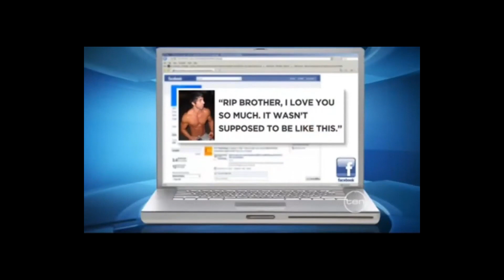Zyzz and Chestbrah|| GYM 🔱 HARDSTYLE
u mirin brah??

I made this mix so I can listen to it while training.